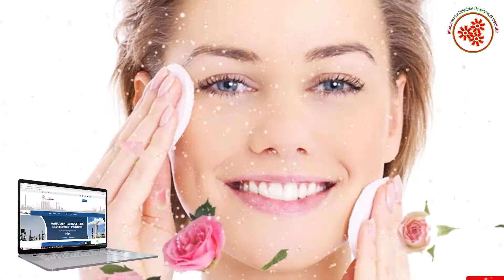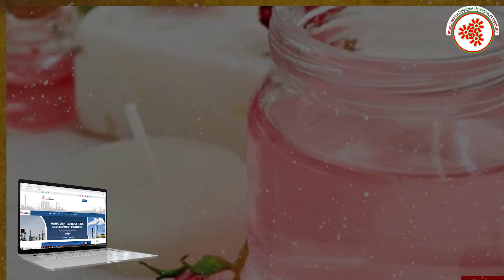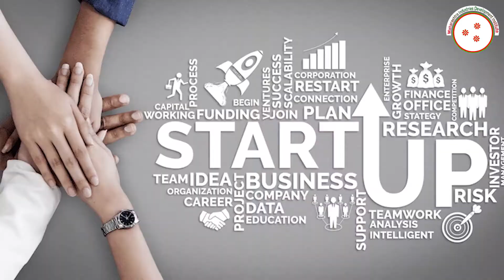गुलाब जल बनाने का व्यवसाय || Rose Water Making Business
Rose water is created by distilling rose petals with steam. Rose water is fragrant, and it’s sometimes used as a mild natural fragrance as an alternative to chemical-filled perfumes.
One of the greatest benefits of rose water is its strong anti-inflammatory properties. These properties can help treat multiple ailments, both internal and external.
It has been used as a beauty product for thousands of years, so it’s no surprise that it can improve your complexion and reduce skin redness. The antibacterial properties may help reduce acne.
The anti-inflammatory properties can reduce skin redness and puffiness.
Rose water has powerful antiseptic properties, which can prevent and treat infections.
Rose Water Making Business is a profitable venture in a small scale industry as rose water is used to make desserts and sweets well and
has many medicinal properties.
In this video, we will share the details about Rose Water Making Business.

Topics covered in Rose Water Making Business:
* Raw Material
* Machines required for distillation etc.
* Process involved in Rose Water Making
* Packaging and ready to dispatch